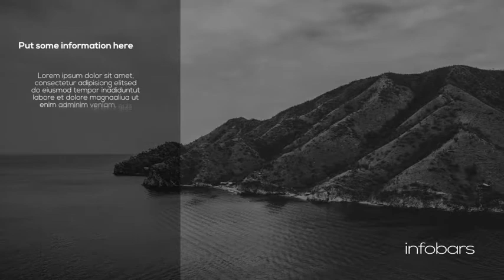Youtube Channel Kit | apple motion templates